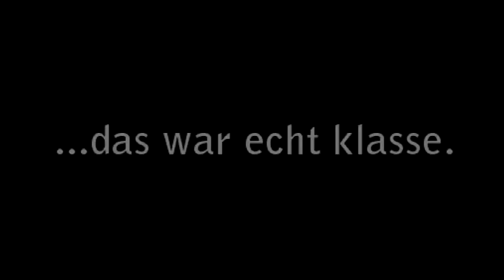Braunschweig/Lamme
gefilmt von mir und aziz/conni/phil
die brenners mitm ♥en on tour!